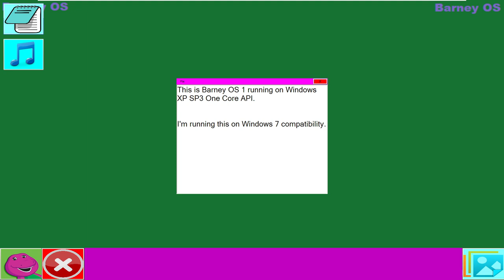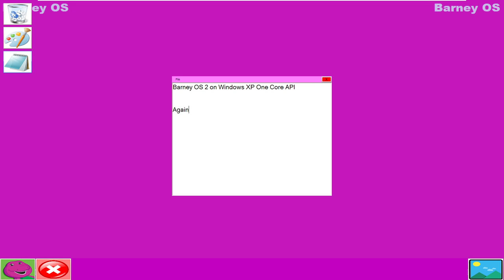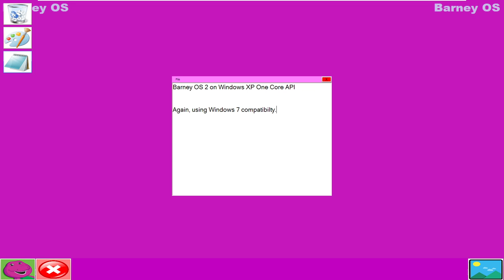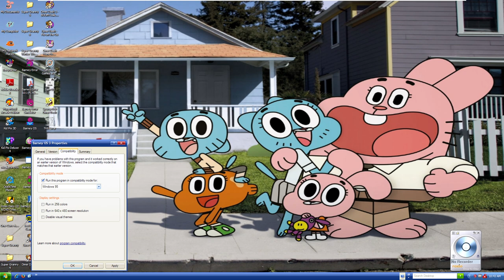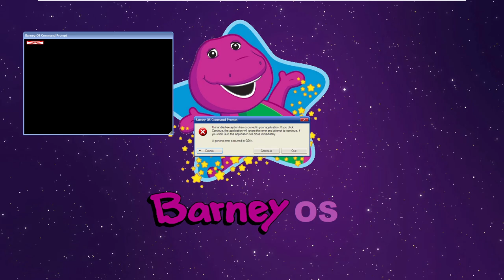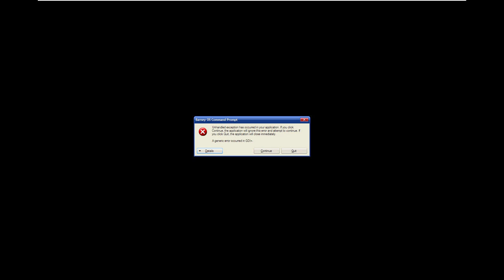Barney OS Trilogy on Windows XP One Core API